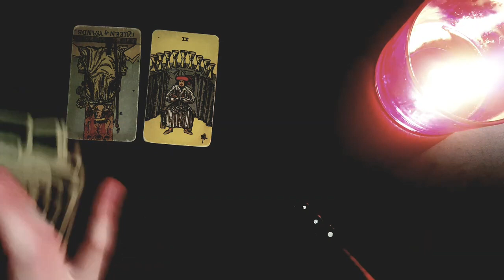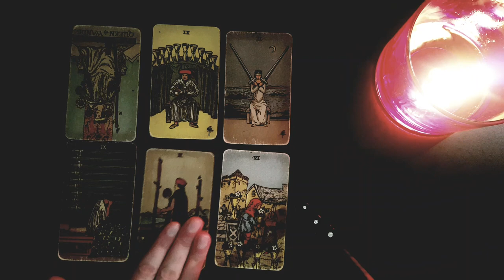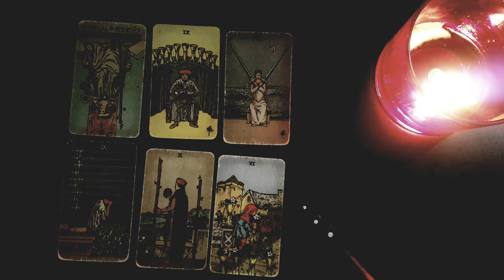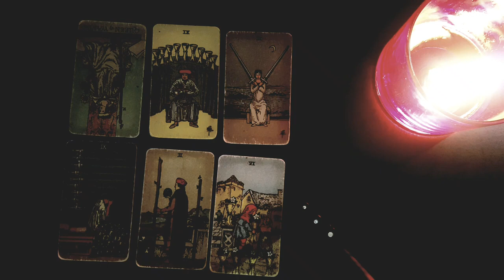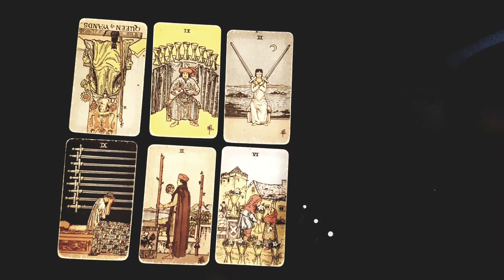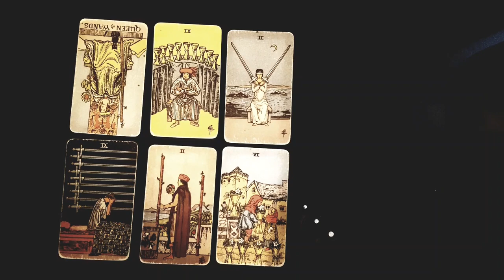ARIES~ YOUR NEXT MOVE TOWARDS THEM WILL SHOCK THEM 💣😱THE ACTION YOU NEED TO TAKE! 6-12 June 2022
Thanks for tuning into watch YOUR NEXT MOVE TOWARDS THEM WILL SHOCK THEM 💣😱THE ACTION YOU NEED TO TAKE! 6-12 June 2022